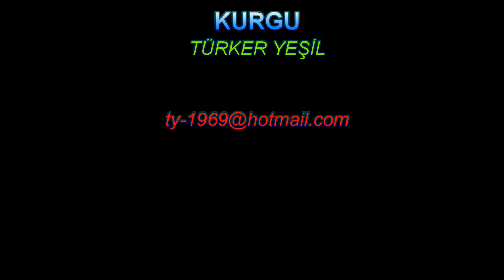Eskişehir Hayvanat Bahçesi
Eskişehir Büyükşehir Belediyesi Hayvanat Bahçesi Eskişehir'de merkez Tepebaşı ilçesinde bulunan Sazova Bilim Kültür ve Sanat Parkı içinde yer alan bir hayvanat bahçesidir.
Hayvanat Bahçesinin toplam genişliği içinde bulunan japon bahçesiyle birlikte toplam 85 dekardır. Girişteki kapalı bölüm Büyükşehir Belediyesi Eti Su Altı Dünyası adıyla bilinen akvaryum binası 2014 yılında ziyarete açılmıştır. Eti firması Su Altı Dünyası'nın inşaat sürecinde maddi destekte bulunmuştur. Bu bölümde 123 tür su altı canlısı vardır. Hayvanat Bahçesi içinde Tropik Merkez adıyla bilinen ve sıcak bölge kuş, sürüngen ve amfibilerinin sergilendiği bir kapalı bölüm bulunmaktadır. Hayvanat bahçesindeki kara hayvanları tür sayısı ise 120'dir. Hem ziyaretçilerin hem de hayvanların güvenliği için çift bariyer sistemi kullanılmıştır. (Sulu hendek, kuru hendek, dekor duvar, yeşil çit teli).
Eskişehir Büyükşehir Belediyesi Hayvanat Bahçesi türlerin çeşitliliğini, bu türlerin doğal yaşam alanlarının özelliklerini ve türlerin ve yaşam alanlarının korunmasının önemini göstermek amacıyla kurulmuş ve 29 Nisan 2017 tarihinde ziyarete açılmıştır. Toplam 243 tür hayvan ile koleksiyonunda memeliler, kuşlar ve sürüngenlere ek olarak bünyesindeki sualtı dünyasında da balıklar ve omurgasız su canlıları yer alır.
Eskişehir Hayvanat Bahçesi aynı zamanda bölgenin Yaban Hayatı Kurtarma Merkezi olup; bünyesindeki Üretim ve Rehabilitasyon Merkezinde doğadan yaralı ve/veya bakıma muhtaç halde gelen canlıların tedavi, bakım ve rehabilitasyon protokolleri gerçekleştirilmektedir. Eskişehir Büyükşehir Belediyesi aldığı meclis kararıyla bilet gelirinin %5’ini Yaban Hayatı Koruma fonuna aktarmaktadır. İçerisinde Japon Bahçesi bulunan Eskişehir Hayvanat Bahçesi bugüne kadar 2 milyonu aşkın ziyaretçiyi ağırlamıştır. Eskişehir Hayvanat Bahçesi, Dünya standartlarına uygunluk için Avrupa Hayvanat Bahçeleri ve Akvaryumlar Birliği'ne (EAZA) üyelik sürecindedir. Eskişehir Hayvanat Bahçesi 2022 yılında 8. düzenlenen "ATRAX Star Awards Eğlence ve Rekreasyon Yarışmasında" "En Başarılı Temalı Açık Alan Eğlence Merkezi" kategorisinde ödül kazanmıştır.
Eskişehir Metropolitan Municipality Zoo is a zoo located in Sazova Science Culture and Art Park, located in the central Tepebaşı district of Eskişehir.
The total width of the zoo is 85 decares, including the Japanese garden. The indoor section at the entrance, the aquarium building known as the Metropolitan Municipality Eti Underwater World, was opened to visitors in 2014. Eti firm provided financial support during the construction process of Underwater World. There are 123 species of underwater creatures in this section. There is an indoor section in the Zoo, known as the Tropical Center, where the birds, reptiles and amphibians of the warm region are exhibited. The number of land animal species in the zoo is 120. A double barrier system is used for the safety of both visitors and animals. (Water ditch, dry ditch, decor wall, green fence wire).
Eskişehir Metropolitan Municipality Zoo was established to show the diversity of species, the characteristics of the natural habitats of these species and the importance of protecting species and habitats, and was opened to visitors on April 29, 2017. With a total of 243 species of animals, its collection includes mammals, birds and reptiles, as well as fish and invertebrates in its underwater world.
Eskişehir Zoo is also the Wildlife Rescue Center of the region; In the Production and Rehabilitation Center within its body, treatment, care and rehabilitation protocols are carried out for living things that come from nature as injured and/or in need of care. Eskişehir Metropolitan Municipality transfers 5% of the ticket revenue to the Wildlife Protection Fund with the decision of the council. Eskişehir Zoo, which includes a Japanese Garden, has hosted more than 2 million visitors so far. Eskişehir Zoo is in the process of membership to the European Association of Zoos and Aquariums (EAZA) in order to comply with world standards. Eskişehir Zoo won an award in the category of "The Most Successful Open Space Entertainment Center" in the 8th "ATRAX Star Awards Entertainment and Recreation Competition" held in 2022.